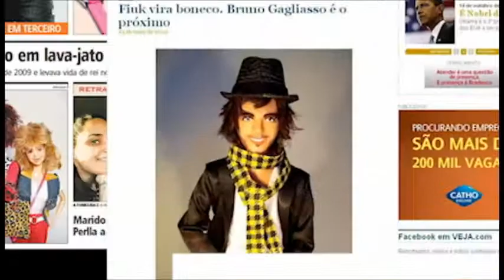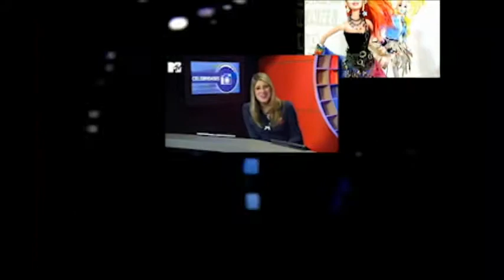MARCUS BABY - LINHA DO TEMPO (para o filme "HITS!")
Direção: DANIEL RIZZI e DAYSE BARRETO
Direção de arte: MARCUS BABY
Voz: Leo Jaime

Contem trechos dos videos:
"Diseñaron uma boneca Barbie de Dilma Rousseff (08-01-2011)" -- EJU!

Todos os vídeos utilizados para este filme e não citados acima fazem parte do arquivo pessoal do artista plástico e estão disponíveis no Youtube devidamente creditados.